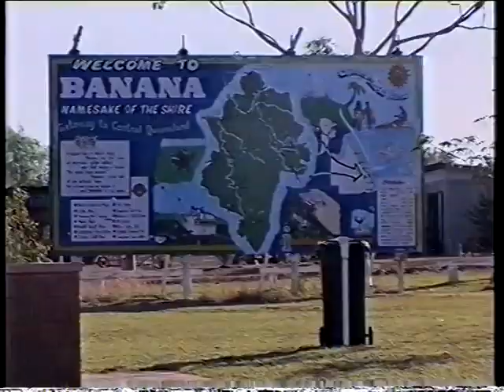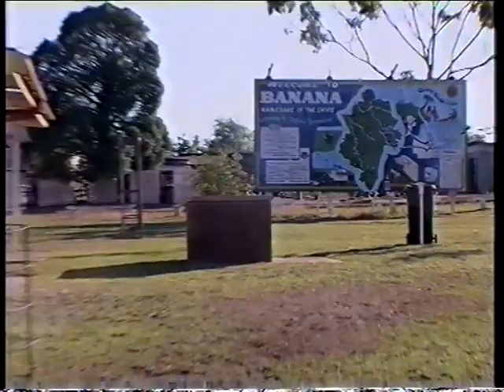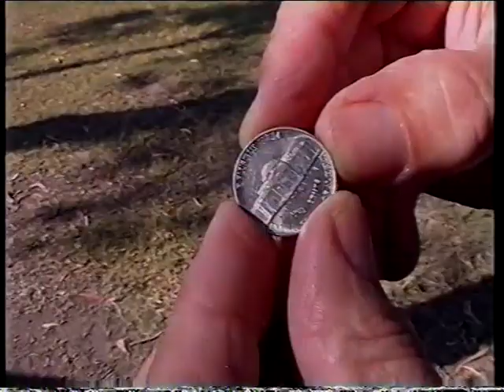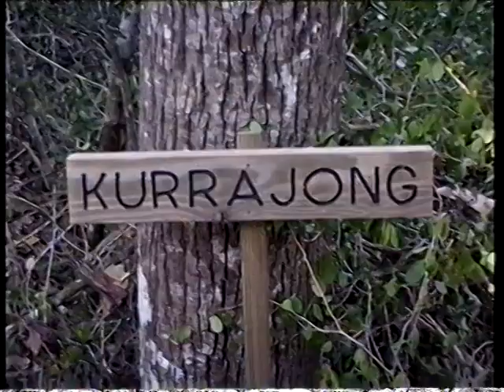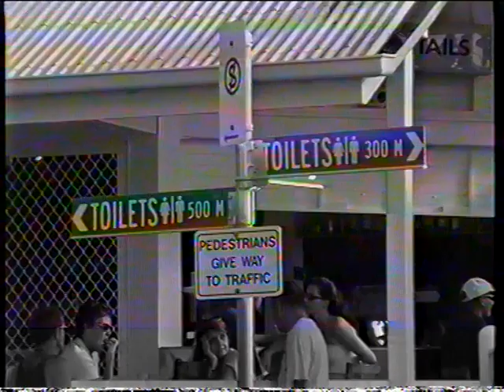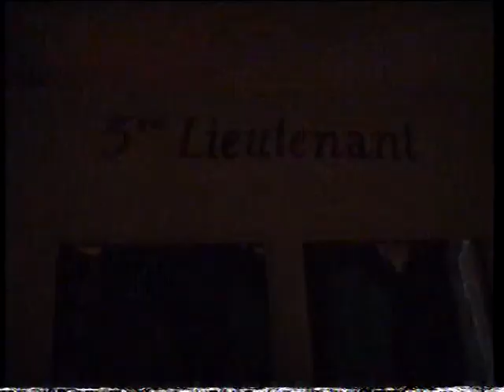01 Cape York FNQ in 2001 leaving home to Cooktown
FlickrSpelio trip in Smoky60Series to FNQ and Cape York in 2001 with Helen and Terry. Met and travelled with Big Al and Judy at Weipa but never caught up with Kelly and Jan in the rented 4WD van after Cooktown.

Filmed on the Panasonic NV-DX100EN 3CCD video camera. 576lines, but replayed here on 480lines!!!

Bit of camera noise and tape noise at the start and in Cooktown.
Needed a "Dead Cat" on many windy days.